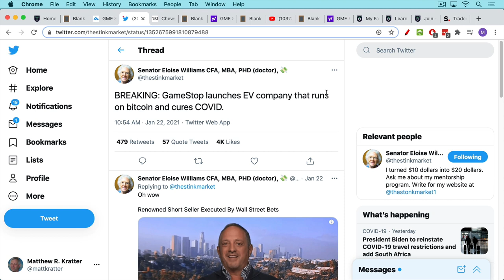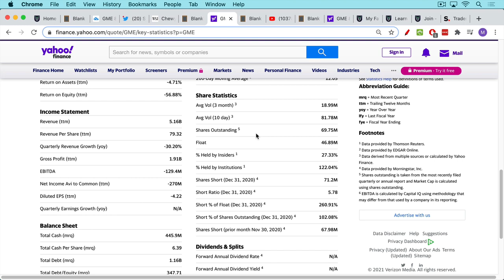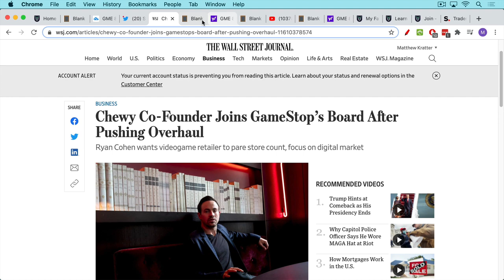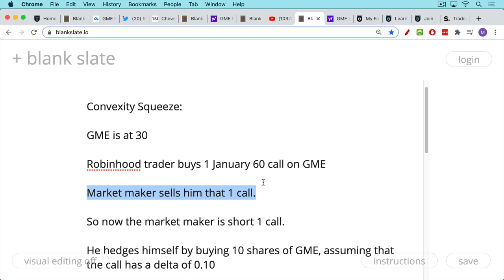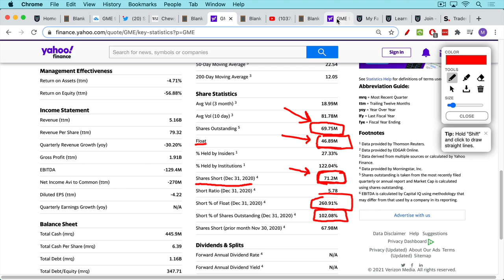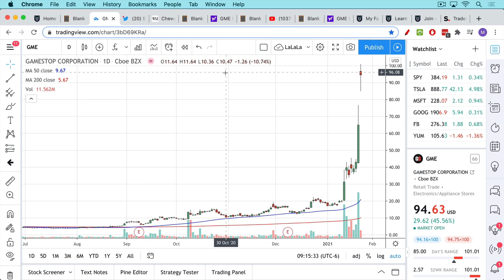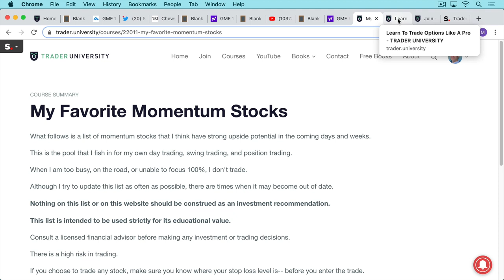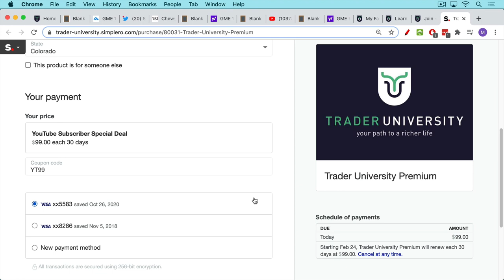GameStop (GME): What's Really Happening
Get the full list of momentum stocks and all of my trading courses:

In this video, I discuss the GME melt-up and its drivers. What we are seeing is a simultaneous short squeeze (where shorts need to cover their positions as the price rises), and a convexity squeeze (where options dealers and market makers also need to buy more stock as the price rises, as part of their delta hedging).

We have entered a very bubbly market regime, where Fed money printing and the entrance of a huge crowd of new retail options traders have worked together to create massive melt-ups in a series of stocks like GME, TSLA, SPCE, AMC, CCIV, etc.